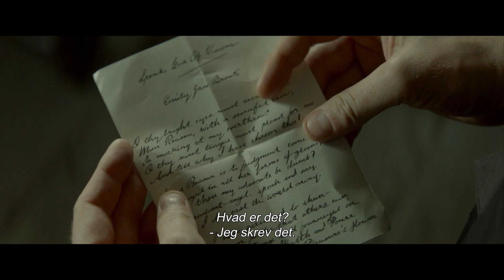EMILY trailer - i biograferne nu!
❤️❤️❤️❤️❤️ ”Sikke en film” (Femina)
❤️❤️❤️❤️❤️ ”Emma Mackey leverer en prægtig præstation” (ALT for damerne)
❤️❤️❤️❤️❤️ ”Fuld af passion, begær og hemmeligheder!” (Søndag)

I BIOGRAFERNE NU!

Instruktør: Frances O'Connor
Medvirkende: Emma Mackey, Oliver Jackson-Cohen, Adrian Dunbar

EMILY er historien om en af verdens mest berømte forfattere, Emily Brontë, der som ung er rebelsk og en outsider, men som finder troen på sin egen stemme og skriver kærlighedsklassikeren, ’Stormfulde højder’. EMILY udforsker de relationer, som formede hende: Det rå og intense søsterskab med Charlotte og Anne, den første og forbudte forelskelse i hjælpepastoren, Weightman, og hendes store kærlighed til broren, Branwell, som hun beundrer for hans vildskab. Han er familiens sorte får og har en forkærlighed for narkotiske stoffer og har store litterære ambitioner, som inspirerer Emily til at forfølge sin egen passion.
Emily Brontë spilles af Emma Mackey, som fik sit store gennembrud i serien ’Sex Education’. Filmen fik verdenspremiere på Toronto Filmfestival og er skrevet og instrueret af Frances O’Connor.